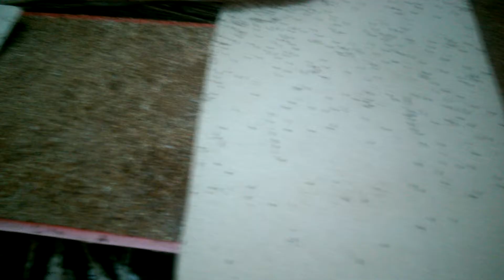Nuôi dế sinh sản - 2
Dế thái 2 ngày tuổi. Nuôi dế sinh sản cho rắn mối ăn, cung cấp dế cho nhà hàng, quán nhậu. Nuôi dế sinh sản: bán dế giống, dế thịt, bao tiêu sản phẩm.